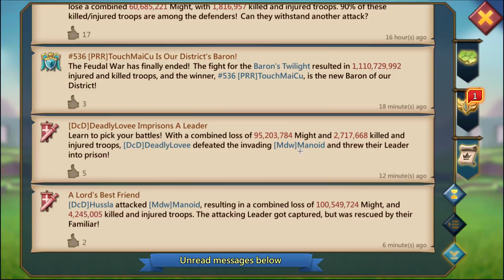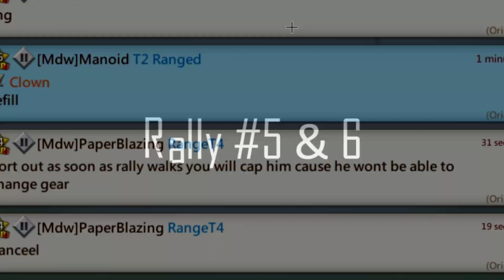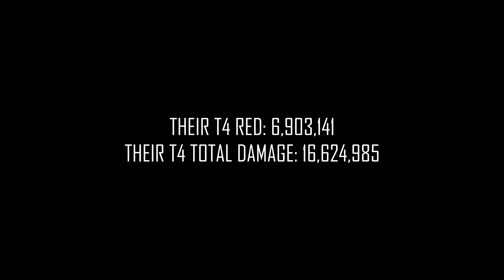Leaderless rally lead vs multiple rallies! - Lords Mobile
What's up everyone! Manoid lost his leader so DcD wanted to try and take vengance on him after they got his scout! Here is what happened. Enjoy!